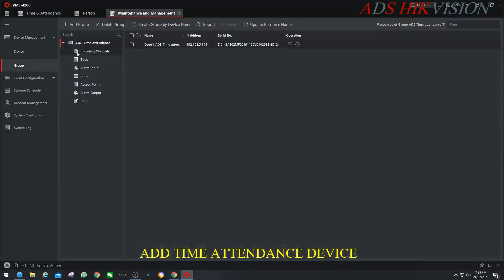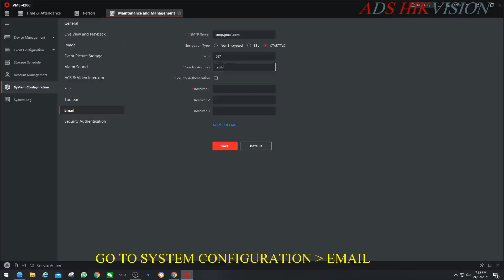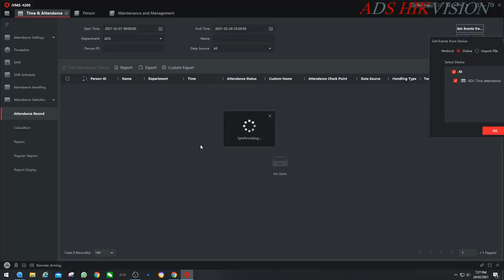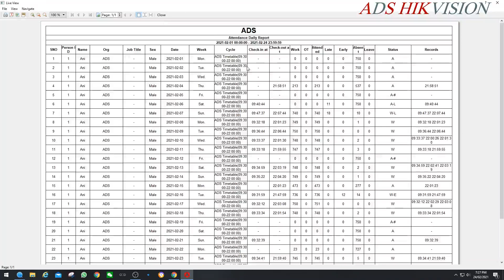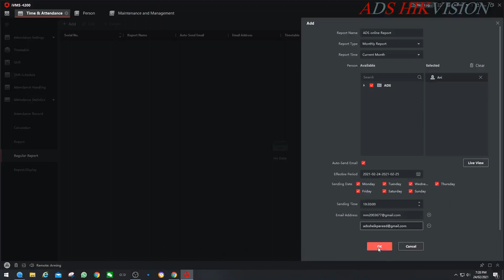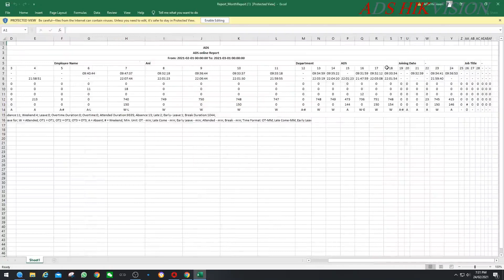Hikvision Time Attendance IVMS 4200 email configuration and setup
ivms 4200 will send report via email to concern person